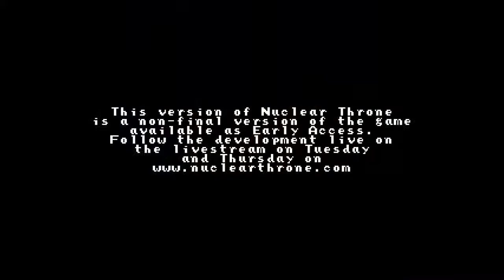Let's Play: Nuclear Throne - Ep. 10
That Sewers spawn on the daily run was awful though.